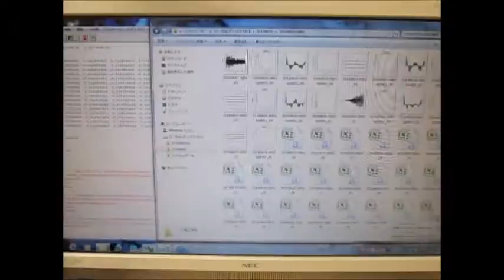対象物に伝搬する超音波振動の測定・解析 （超音波システム研究所 ultrasonic-labo）